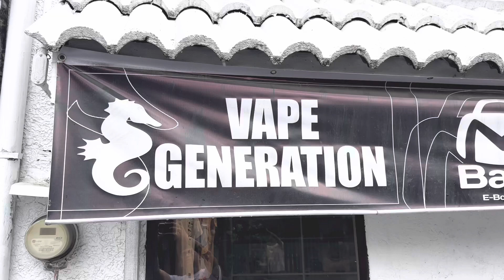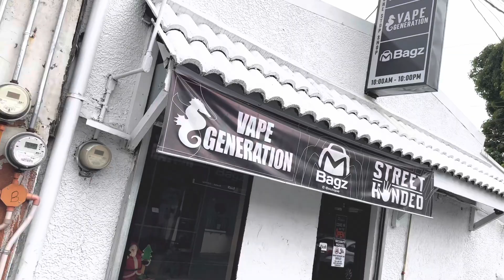ONE STOP SHOP NI QAQU.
VAPE GENERATION • STREET HANDED • MBAGZ

📍 Location:
Paraiso drive talon kuatro laspiñas (Waze: Vape Generation laspiñas)

Like/Follow our Page and Social media account :
🛒 SHOPS / STORE:
-Vape Generation Main Branch (Las Piñas)

SHOPEE / TIKTOKSHOP:
🛒:shopee.ph/vapegeneration
🛒:shopee.ph/streethanded